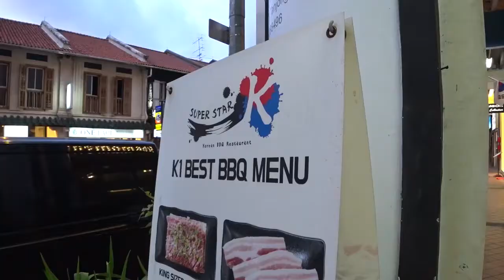Sketching Singapore - Tanjong Pagar Road Old Bus Stop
"I've always wanted to paint this little bus stop at Tanjong Pagar!"

Join artist Alvin Mark Tan as he takes you on his Sketching Singapore series during his journeys around the entire island of Singapore. In every episode, Alvin shares painting tips and drops anecdotes about the location he paints at. It’s a fun way to explore the other side of the tropical isle.